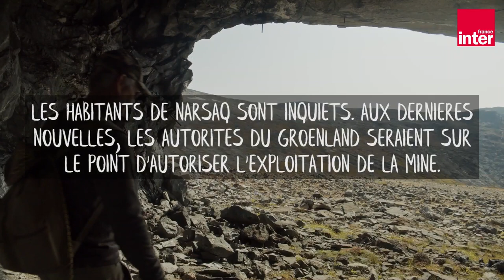Les Inuits de Narsaq contre le projet de mine - Je reviens du monde d'avant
Giv Anquetil poursuit son périple au Groenland. Il s'arrête à Narsaq pour rencontrer un des habitants, Niels Sakariesen. Là-bas, avec la fonte des glaces, une montagne se découvre et aiguise l'appétit des multinationales.
En jeu ? Les terres rares. Le sol du Groenland serait la deuxième réserve la plus importante au monde, et la troisième pour les réserves d'uranium.
Mais les Inuits de Narsaq ont décidé de lutter contre le projet de mine avec l'association "Urani Naamik".

Retrouvez les reportages de Giv Anquetil, "Je reviens du monde d'avant" sur France Inter